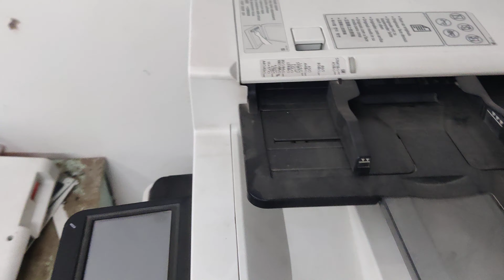latest machine lene ka bhi nuksan hai 😓 - Canon Ir C3226